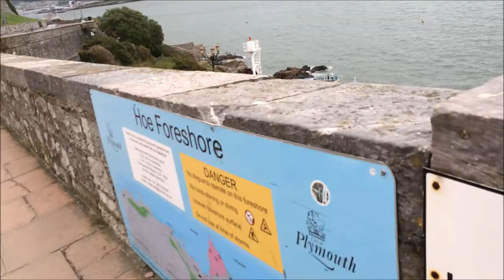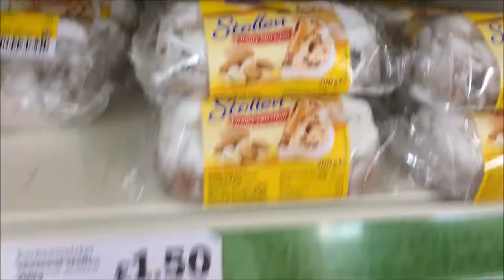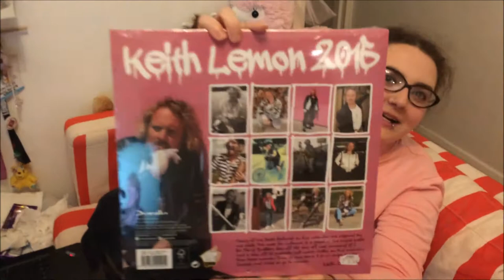Vlogtober Week 4